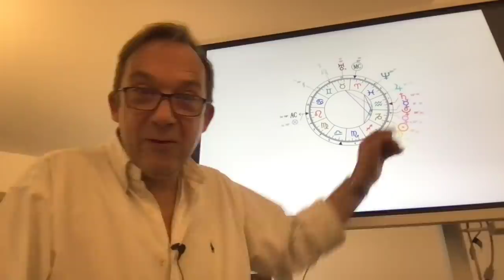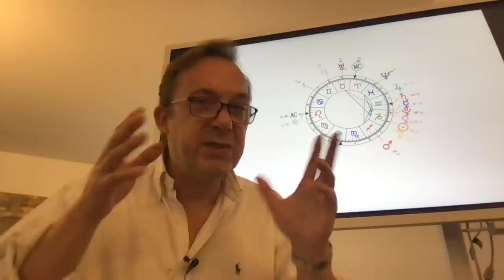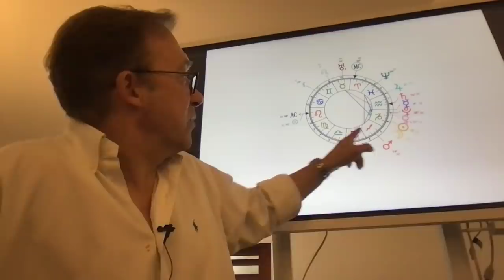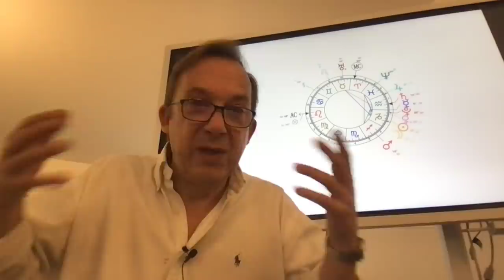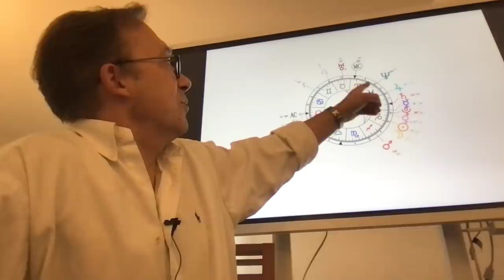astrologie nouvelle lune du 2 janvier 2022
UN SITE INTERNET qui reprend l'ensemble de ces éléments Pour être informé(e) de la sortie du niveau 2 de ma formation

Lien vers votre calendrier gratuit des jours de chance et de prudence

MA FORMATION, simple et ludique, idéal pour partir sur de bonnes bases. J'ai créé exactement ce que j'aurais voulu trouver lorsque j'ai commencé à apprendre :

Idéal pour y voir clair avec un état d'esprit positif/constructif. Mon domaine préféré ? Les liens humains, les compatibilités affectives.

Les soirées conférences "INTUITION" : La liste des villes en France entre décembre et mai 2022:  Voici le lien pour aller voir les villes et les dates et ensuite directement sur la billetterie de l’événement « INTUITION » Paris : vendredi 03/12/2021 (salle pleine)

Merci pour vos likes, vos abonnements, vos partages et vos gentils commentaires qui me font toujours plaisir ;-) Mon "truc" consiste à regarder, avant tout, le bon côté des choses, ce qui fonctionne. Car cela nous motive, nous stimule et nous donne envie d'avancer. Vous connaissez mon penchant pour le travail sur soi et le développement personnel, j'essaie généralement d'en glisser une petite touche en fin de vidéo.

Pour ceux qui me découvrent : Dans son ouvrage de référence « le guide de la voyance », la journaliste Y. Tywoniak écrit « phénomène, exceptionnel » avant d'accorder la meilleure note de son ouvrage. Meilleure note également dans l’ouvrage « le guide de la voyance » réalisé par la journaliste A. Placier : « c’est un astrologue virtuose. C’est complet, construit, brillant, et aidant. J’ai adoré ». En parallèle, 4 ans sur NRJ et chaque semaine l’horoscope de ELLE Magazine et Télé 7 jours « l’hebdo le plus lu de France », Co auteur de l’ouvrage « le destin est-il écrit ? » faisant apparaitre les liens entre astrologie, psychologie et psychiatrie.

A paraitre (janvier 2022) : L'Astrologie et l'amour aux éditions Michel Lafont (comment trouver le bon partenaire) en pré-commande à la FNAC :-)